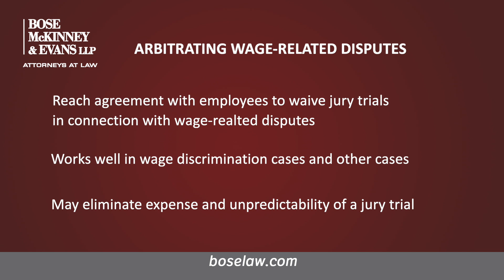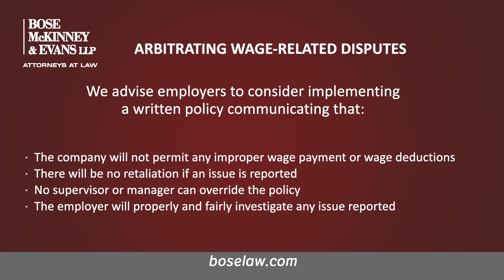On Topic: Arbitrating Wage-Related Disputes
David Swider, chair of the Labor & Employment Group at Bose McKinney & Evans LLP,  talks about how companies should handle wage-related disputes with their employees. Bose recommends that wage payment cases be treated differently than other types of business law cases. Companies should consider implementing a written policy detailing how they address any wage-related issues that arise.